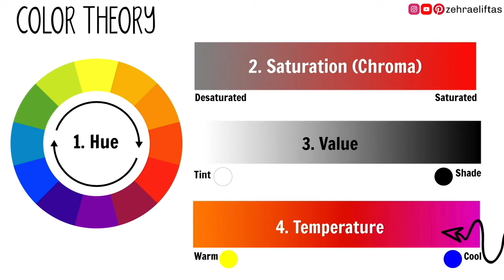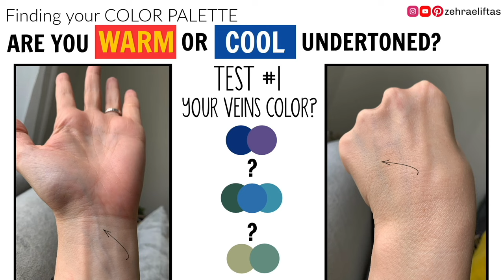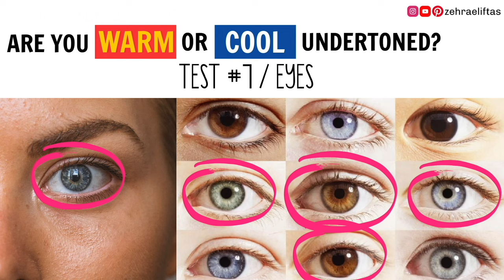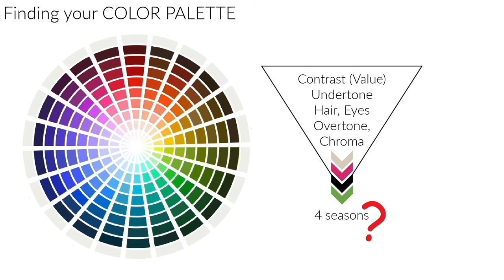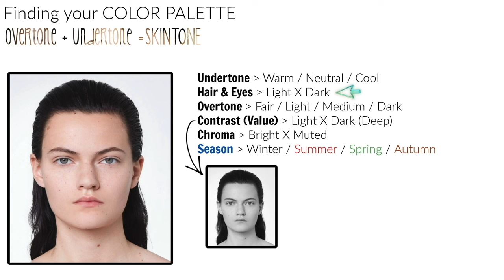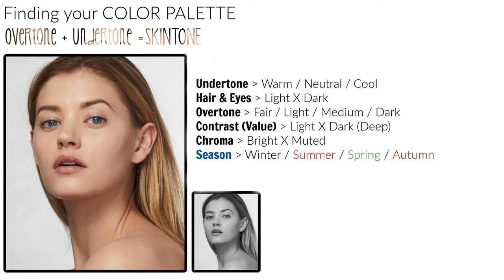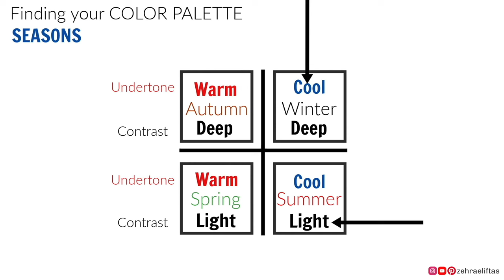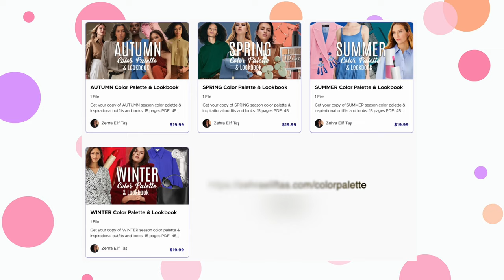How to Find your Color Season Palette: Do your Own Color Analysis with These Easy Steps!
Hi! Finding your color season is so easy! You can do your own Color Analysis with these simple steps & learn your Season Color Palette instantly :)

I hope this video helped you to determine your color season. This session is part of my BESTSELLER Udemy online course 'Learn Fashion Styling | How to Dress like a Fashion Icon'. If you'd like to learn how to dress for your body shape, according to your color season and inline with your personal style; this course is perfect for you!

■ Would you like me to create ✨ solely for you ✨ your UNIQUE Color Palette & lookbook?

✔ Instagram, Pinterest ▸ zehraeliftas

■ To learn more about me, my keynote speeches and courses, please visit ➨